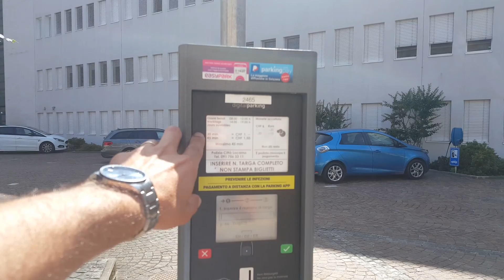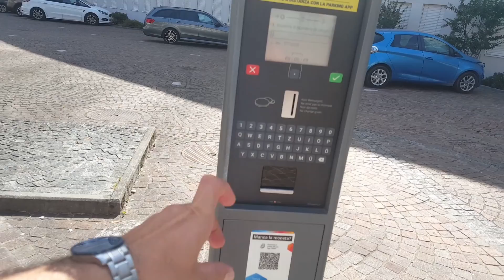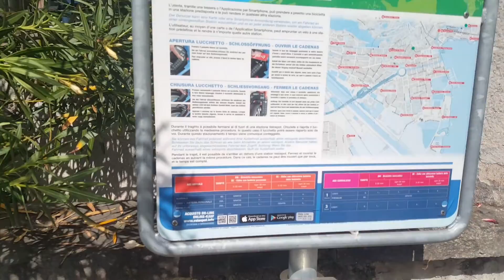maquina altomatica de estacionamento,na suíça.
aqui na Suiça tem muito estacionamen,que tem maquinas automática pra vc pagar o estacionamento a sim que vc entra.